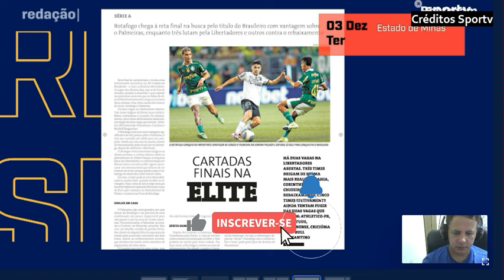BOTAFOGO ESTA CONCENTRADO NO JOGO DIFÍCEL QUE TERÁ CONTRA INTERNACIONAL PRA CONQUISTAR O BRAISLEIRO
internacional botafogo brasileiro BOTAFOGO ESTA CONCENTRADO NO JOGO DIFÍCEL QUE TERÁ CONTRA INTERNACIONAL PRA CONQUISTAR O BRAISLEIRO